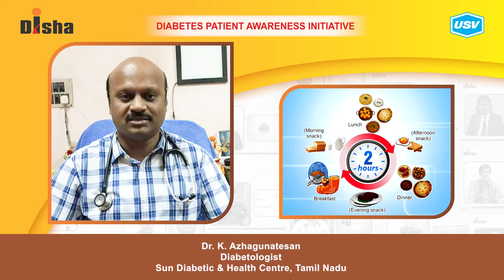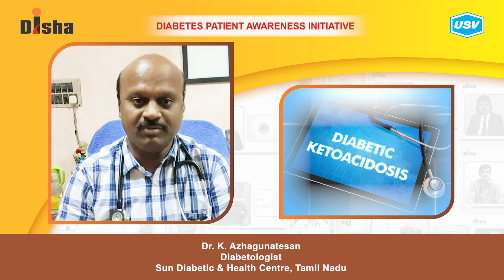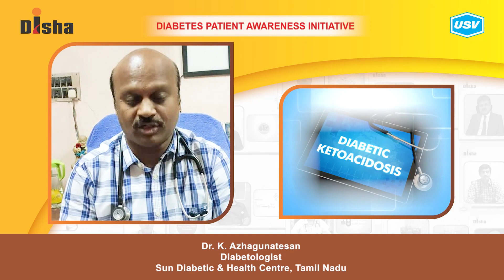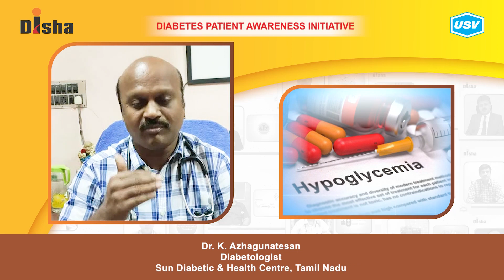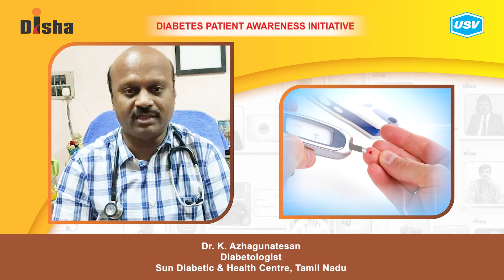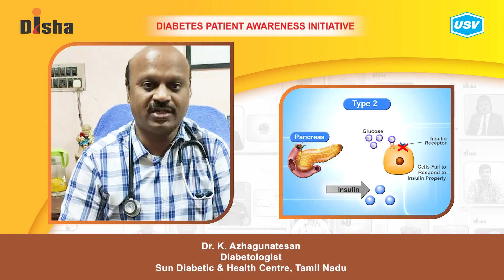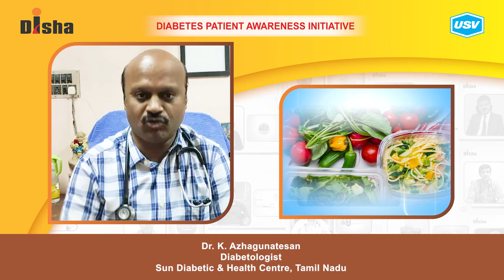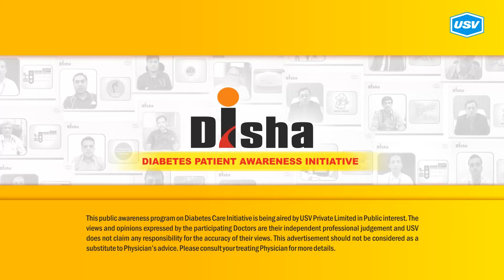Dr. K. Azhagunatesan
Diabetes is one of the most dangerous and rapidly growing diseases in India. Dr. K. Azhagunatesan, a leading Diabetologist explains about the following aspects of Diabetes in this video. Please watch and share!
What is a Diabetic Emergency? 1:24
First aid at home for Hypoglycemia. 4:13
Reducing risk of Diabetes. 7:00